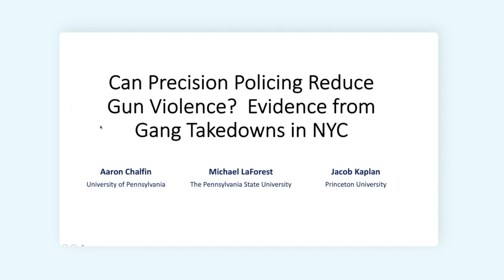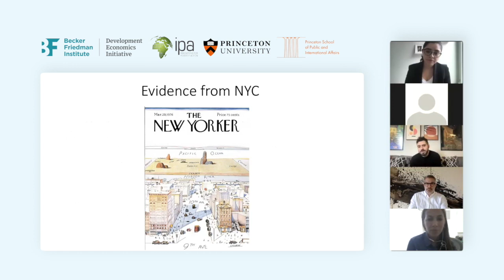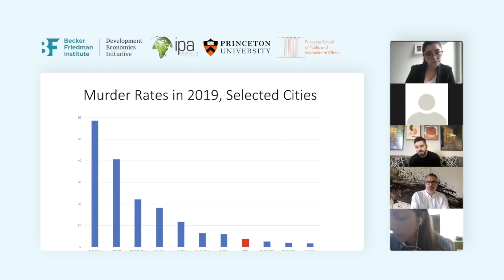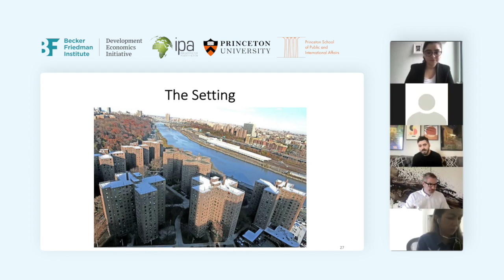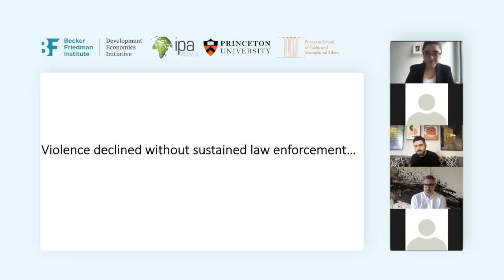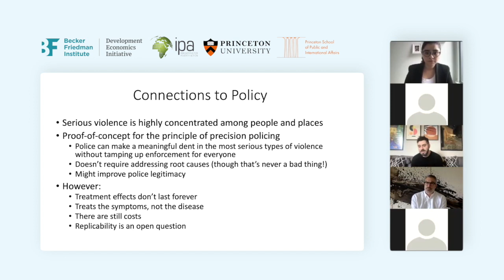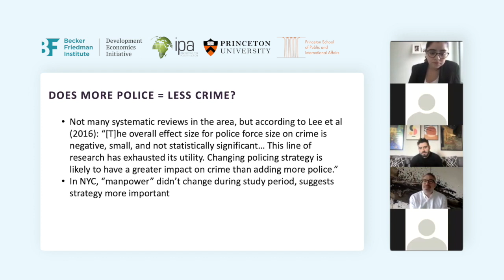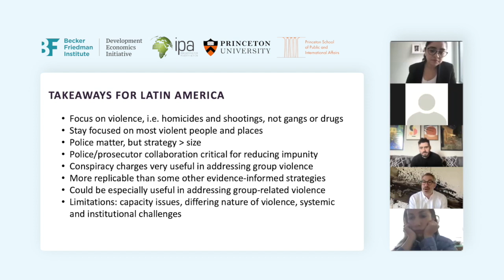Precision Policing to Reduce Gun Violence: Evidence from New York City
Between 2011 and 2018, shooting and homicide rates fell by around 50 percent  in New York City . During this time, there was a prominent shift in policing tactics from a regime of mass enforcement centered on frequent street stops and field interrogations to a regime of precision policing, in which the department focused on a smaller number of suspected criminal organizations which were thought to drive gun violence in the city.

In this webinar, Aaron Chalfin (University of Pennsylvania) will present evidence on the effectiveness of signature policy of the new policing regime in New York City: targeted “gang takedowns” in the city’s public housing communities. Thomas Abt (Council on Criminal Justice) will  comment on the implications of this research.